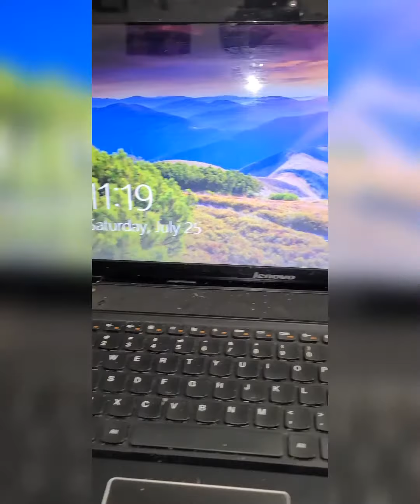HOW TO FIX A G500 LENOVO LAPTOP CHARGING PORT!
How to fix a broken lenovo g500 laptop charging port that all the wires break off terminals.